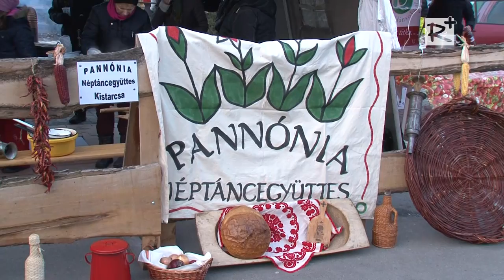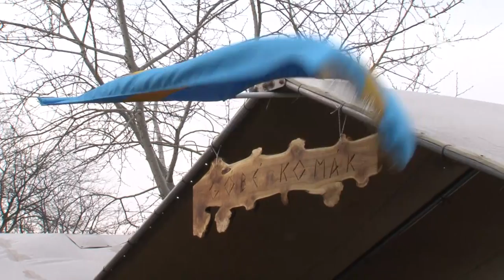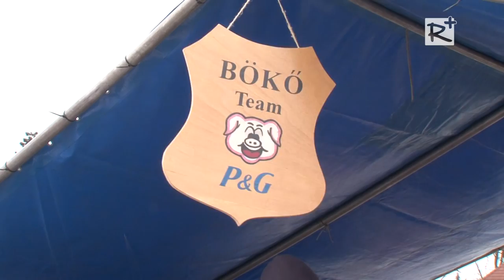III. Kistarcsai Böllérfesztvál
2014. február 1.
Zenés összeállítás helyi fellépőkkel.